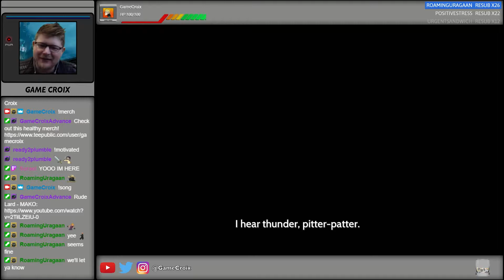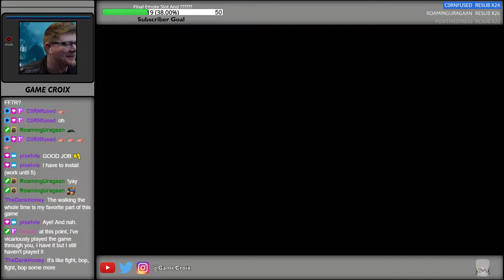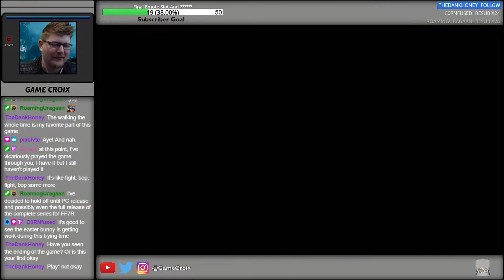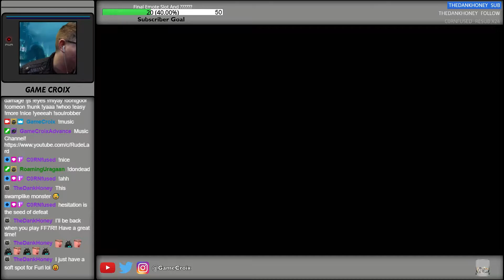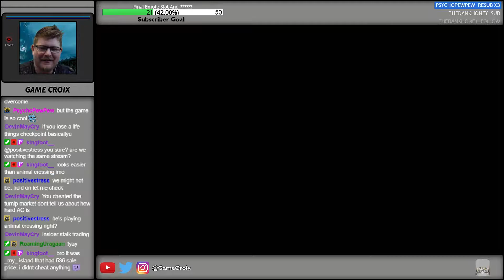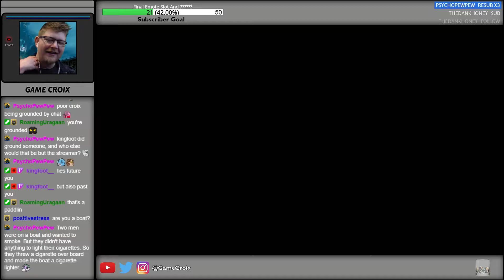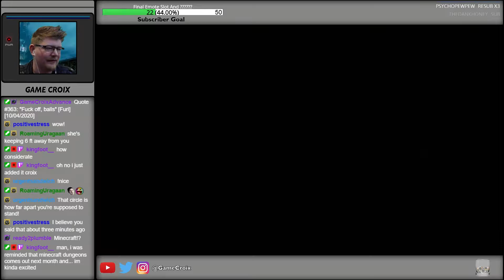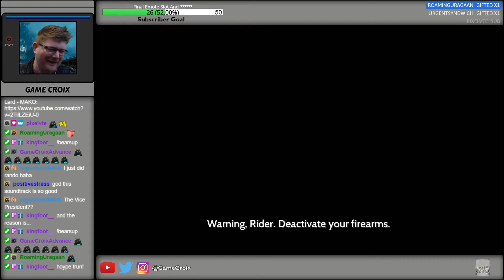Furi (3 Year Stream Anniversary) [2020]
Furi was one of the first games I ever streamed and has become our streamiversary game. Time to do it once more for year 3!